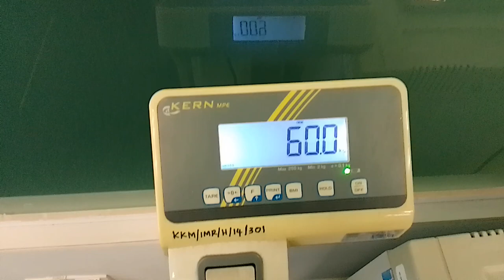Timbang Berat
3:27pm, 26/7/23